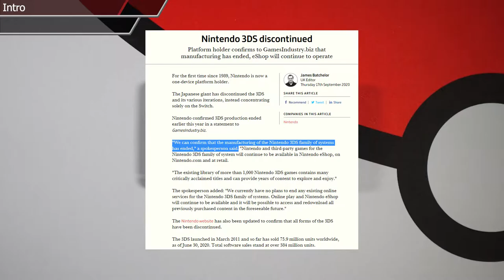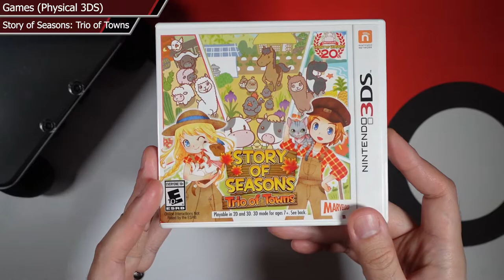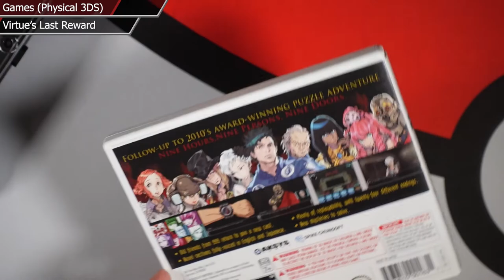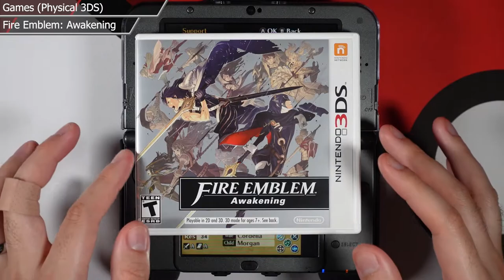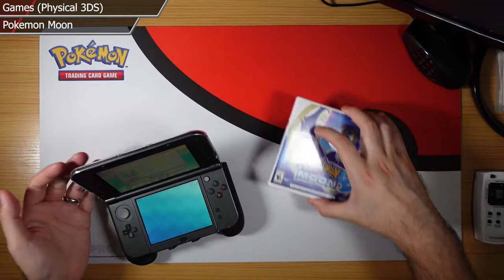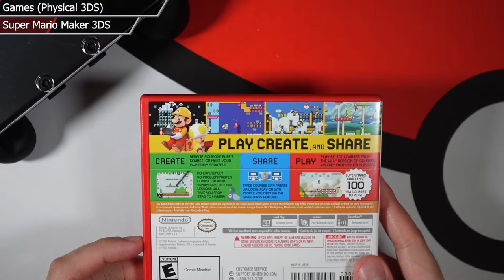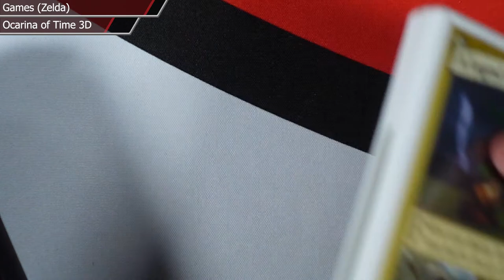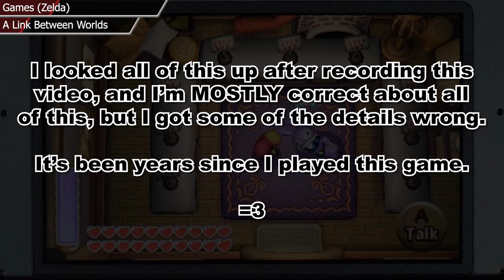My 3DS Collection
On September 17, 2020, Nintendo officially announced the discontinuation of the 3DS.
In this (ridiculously long) video, I share my experiences with the various 3DS models I've owned over the years and then I share my ENTIRE 3DS game collection.
By the way, you can totally just LISTEN to this video in the background if you want--it's long as hell. lol
Unlike my other videos, this one's 90% audio and 10% visual.

📄 Timeline 📄
(01:10) INTRO

CONSOLES
(03:12) 3DS
(05:52) 3DS XL
(07:06) New 3DS
(11:12) New 3DS XL

GAMES: Physical 3DS
(15:24) Animal Crossing: New Leaf
(17:15) Story of Seasons: Trio of Towns
(18:41) Resident Evil: The Mercenaries 3D
(21:19) Code Name: S.T.E.A.M.
(22:51) Monster Hunter 4 Ultimate
(25:06) Virtue's Last Reward
(29:19) Radiant Historia: Perfect Chronology
(30:14) Shin Megami Tensei: Apocalypse
(31:19) Shin Megami Tensei: Strange Journey Redux
(34:06 ) Ultimate NES Remix
(35:15) Metroid: Samus Returns
(37:15) Starfox 64 3D
(39:07) Fire Emblem: Awakening
(42:01) Fire Emblem: Fates
(46:05) Fire Emblem Echoes: Shadows of Valentia
(49:46) Pokemon Y
(52:12) Pokemon Omega Ruby
(54:17) Pokemon Moon
(55:46) Super Mario 3D Land
(58:07) Luigi's Mansion: Dark Moon
(01:00:25) Mario Kart 7
(01:03:43) New Super Mario Bros. 2
(01:04:32) Mario & Luigi: Paper Jam
(01:06:05) Super Mario Maker 3DS

GAMES: Digital 3DS
(01:07:13) Zelda: Four Swords
(01:08:16) Alt-Play: Jason Rohrer Anthology
(01:08:50) Tetris Party Live
(01:09:20) Cave Story
(01:10:46) Blaster Master Zero
(01:12:33) Excitebike (3D Classics)
(01:12:52) Parascientific Escape: Cruise in the Distant Seas
(01:13:20) Fairune
(01:13:32) SpeedX 3D Hyper Edition
(01:13:41) Azure Striker Gunvolt
(01:13:56) Mighty Switch Force 1 + 2
(01:14:10) Witch and Hero 1 + 2

(01:14:30) GAMES: Virtual Console

(01:21:19) Junk / Game demos

(01:22:05) GAMES: Phoenix Wright

GAMES: Zelda
(01:28:27) Zelda: Ocarina of Time 3D
(01:34:20) Zelda: A Link Between Worlds
(01:38:38) Zelda: Majora's Mask 3D

(01:42:53) OUTRO

🎵 Music Credits
- "Koopa's Theme" (Super Mario 64) - Koji Kondo
- "Wii Shop Channel Music" (Wii) - Kazumi Totaka
- "Marshmallow Castle" (Kirby Super Star) - Jun Ishikawa
- "Silence of the Daylight" (Castlevania II - Simon's Quest) - Kenichi Matsubara et al.
- "Battle! Wild Pokemon" (Pokemon Pearl) - Junichi Masuda
- "DK's Jungle Adventure" (Mario Party) - Yasunori Mitsuda
- "5 PM" (Animal Crossing) - Kazumi Totaka
- "Deadly Dance II" (Codename S.T.E.A.M.) - Yoshito Sekigawa
- "Mizutsune Battle Theme" (Monster Hunter Generations) - Reo Uratani
- "Placidity" (Virtue's Last Reward) - Shinji Hosoe
- "Normal Battle (Large Map)" (Shin Megami Tensei: Nocturne) - Shoji Meguro et al.
- "Surface of SR388" (Metroid: Samus Returns) - Daisuke Matsuoka et al.
- "Conquest" (Fire Emblem: Awakening) - Hiroki Morishita
- "No Justice" (Fire Emblem: Fates) - Hiroki Morishita et al.
- "The Ark of Dawn" (Fire Emblem Echoes: Shadows of Valentia) - Takeru Kanazaki et al.
- "Battle! Elite Four" (Pokemon X / Y) - Junichi Masuda
- "Route 113" (Pokemon Omega Ruby / Alpha Sapphire) - Go Ichinose
- "Poke Pelago Island (Night)" (Pokemon Sun / Moon) - Hitomi Sato
- "From Inside the Earthen Pipe" (Super Mario RPG) - Yoko Shimomura
- "Rainbow Road" (Mario Kart 7) - Kenta Nagata et al.
- "Popple Battle" (Mario & Luigi: Superstar Saga) - Yoko Shimomura
- "Temple of Droplets" (Zelda: Minish Cap) - Mitsuhiko Takano
- "Underworld 2" (Blaster Master Zero) - Ippo Yamada et al.
- "Opening Stage" (Mega Man X) - Setsuo Yamamoto et al.
- "Town" (Zelda II) - Akito Nakatsuka
- "Machine" (Super Mario Land 2) - Kazumi Totaka
- "Sector 2 (TRO)" (Metroid Fusion) - Minako Hamano et al.
- "Chrome Gadget" (Sonic the Hedgehog 3) - Jun Senoue et al.
- "Rusty Ruin - Act 1" (Sonic 3D Blast) - Jun Senoue et al.
- "Dick Gumshoe" (Phoenix Wright: Ace Attorney) - Masakazu Sugimori
- "Search: In the Midst 2002" (Phoenix Wright: Justice for All) - Akemi Kimura
- "Hazakura Temple" (Phoenix Wright: Trials and Tribulations) - Noriyuki Iwadare
- "Hyrule Field Main Theme" (Zelda: Ocarina of Time) - Koji Kondo
- "Swamp Palace" (Zelda: A Link Between Worlds) - Ryo Nagamatsu
- "Clock Town (3rd Day)" (Zelda: Majora's Mask) - Koji Kondo et al.
- "Resolve (Dark)" (Fire Emblem: Fates) - Hiroki Morishita et al.